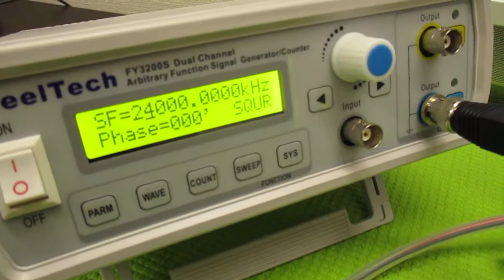オリジナル超音波実験 ultrasonic-labo